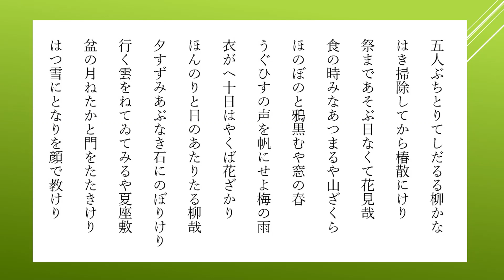志太野坡の俳句志太野坡（しだやば）の俳句 22句【朗読】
寛文2年1月3日（1662年2月21日生 ～ 元文5年1月3日（1740年1月31日）没。江戸時代前期の俳諧師。志多・志田とも称すが、後に竹田氏を用いる。前号は野馬、別号として樗木社・樗子・紗方・紗帽・浅生・無名庵高津野々翁・照笛居士などと号す。蕉門十哲の1人とされ、「軽み」の俳風では随一ともいわれた。